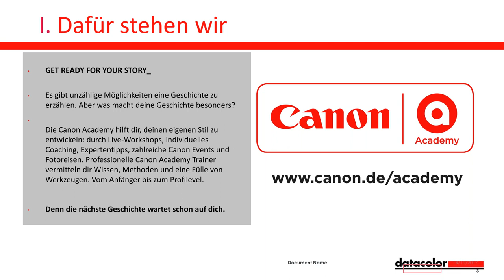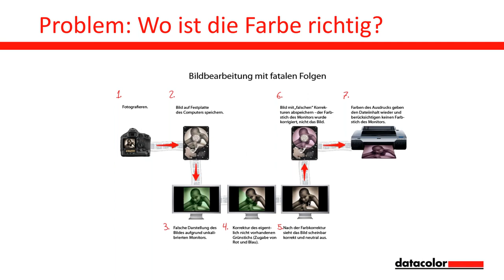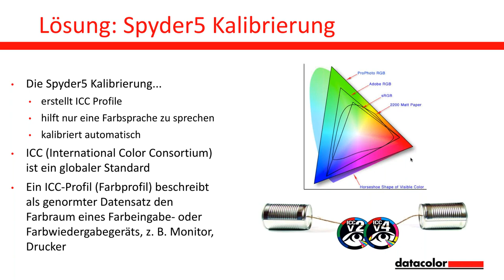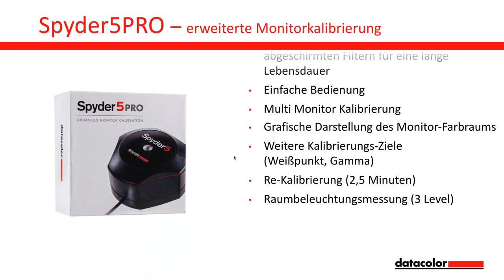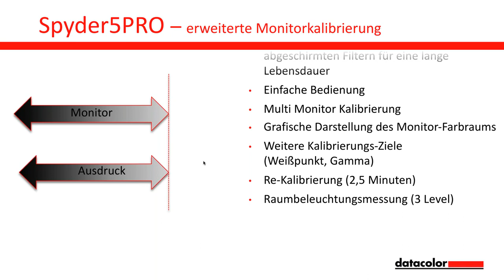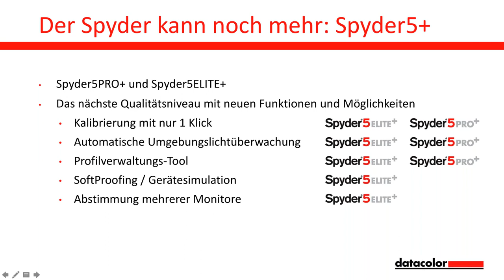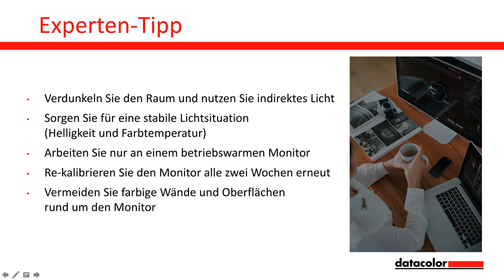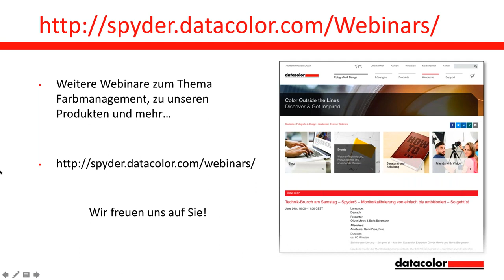Datacolor-Webinarserie – Teil 1: Klare Sicht durch das Fenster in Ihre Bilddatei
Ein Webinar in Kooperation mit der Canon Academy.
Im ersten Teil der Webinarserie befassen sich Canon Academy Trainer Dirk Böttger und Datacolor-Experte Oliver Mews mit dem Dreh- und Angelpunkt des Farbworkflows, dem Display, unserem einzigen Fenster zur Bilddatei. Jede Beurteilung eines Fotos an einem unkalibrierten Monitor führt zu Fehleinschätzungen und falschen Farben in der Ausgabe. Darüber hinaus spielt die richtig eingestellte Helligkeit des Monitors eine elementare Rolle, will man zugelaufene Schatten vermeiden. Wie man es richtig macht, zeigen Dirk und Oliver an Hand des Spyder5ELITE+.